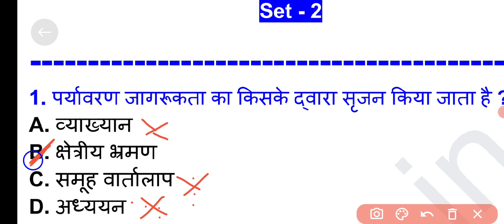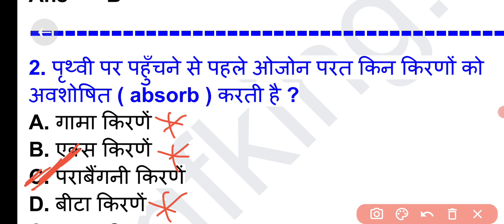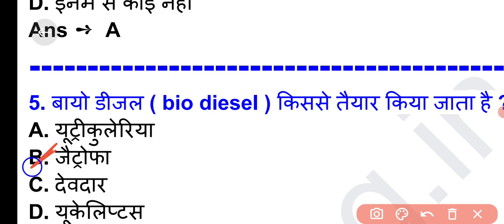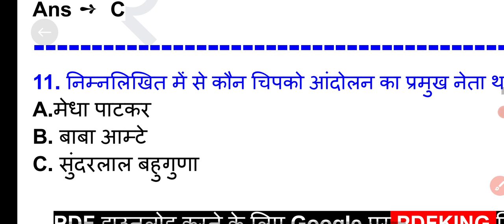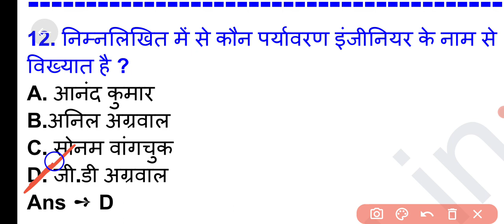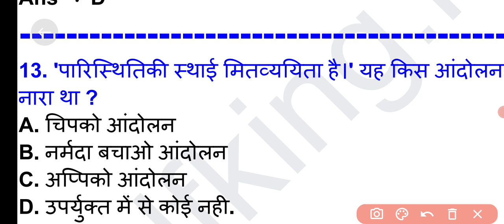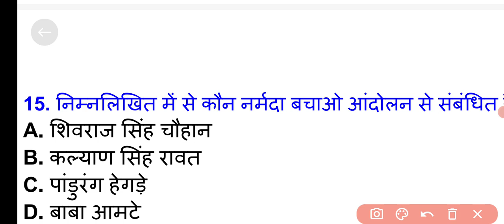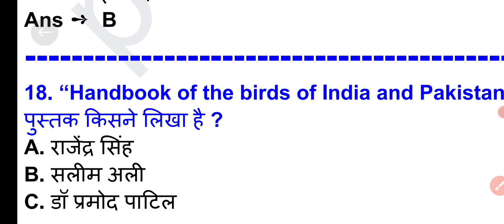ctet evs 21 jan 2024|ctet evs practice set |evs pedagogy